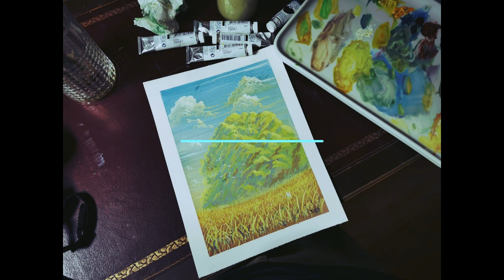Chibi Tree - Gouache Painting process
Process of this beautiful illustration with the Gouache technique.